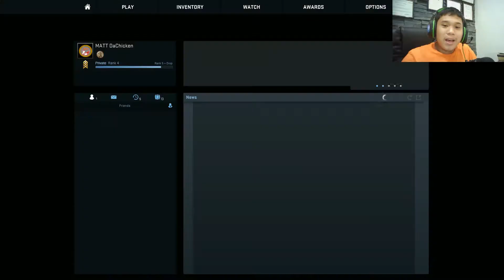YOUR DEAD UNCLE SAM! - CS GO Gameplay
I Hope you guys enjoyed today's video! Please make sure to leave a big thumbs up for the video! Show support to the channel by helping me reach 500 subscribers!